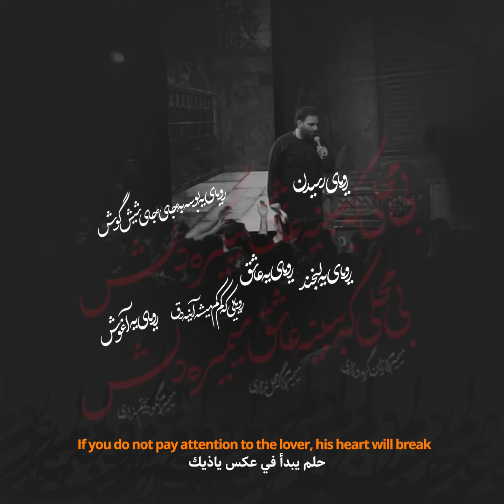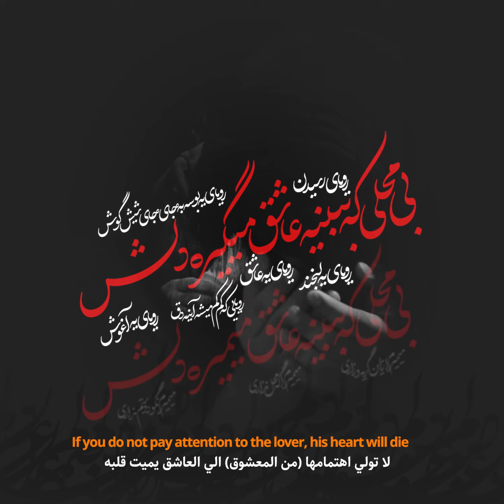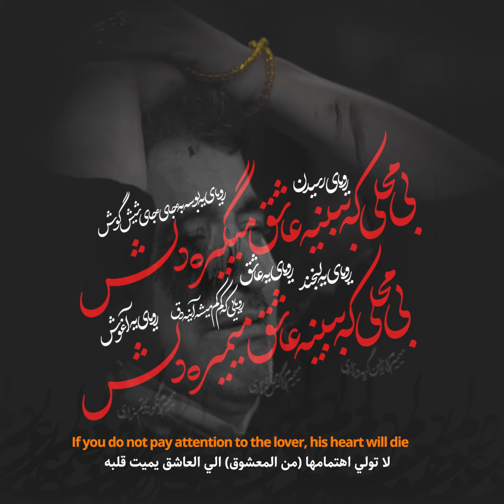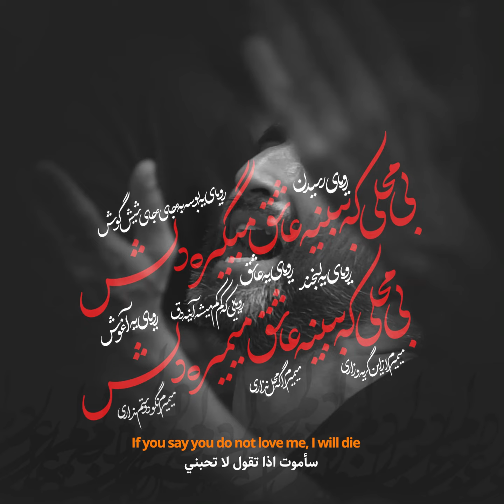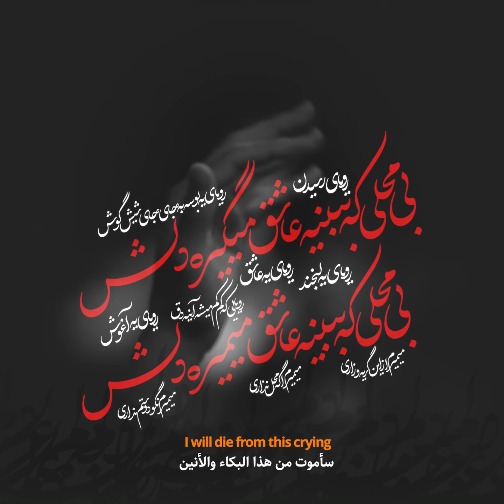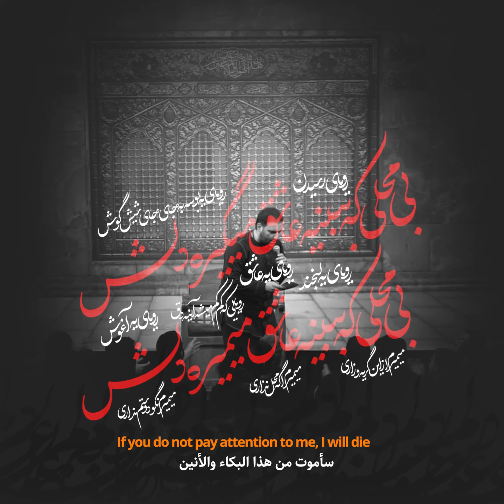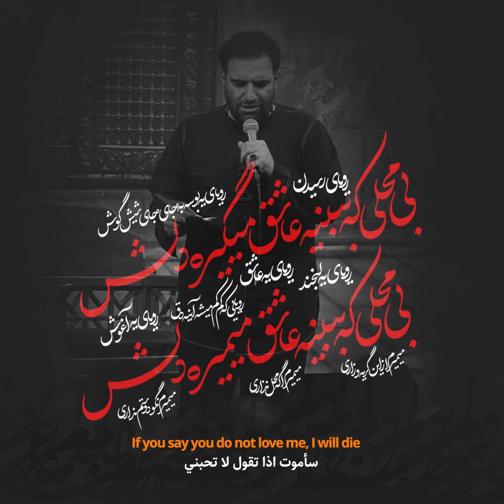نماهنگ مرا امید وصال تو زنده می دارد حاج امیر کرمانشاهی | Amir Kermanshahi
مرا امید وصال تو زنده می دارد
حاج امیر کرمانشاهی
هیئت انصار الحجه مشهد مقدس
Haj Amir Kermanshahi

رویای رسیدن رویای یه آغوش
رویای یه بوسه به جای جای شیش گوش

رویای یه لبخند رویای یه عاشق
رویایی که کم کم میشه آینه ی دق

بی محلی که ببینه عاشق میگیره دلش
بی محلی که ببینه عاشق میمیره دلش

میمیرم از این گریه و زاری
میمیرم اگه محل نذاری
میمیرم نگو دوسم نداری

من بدون تو میمیرم